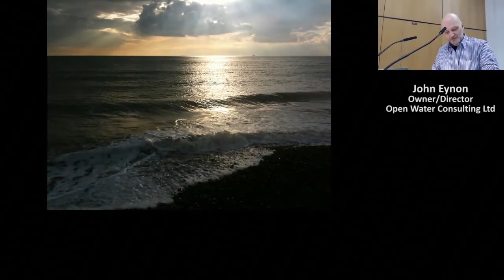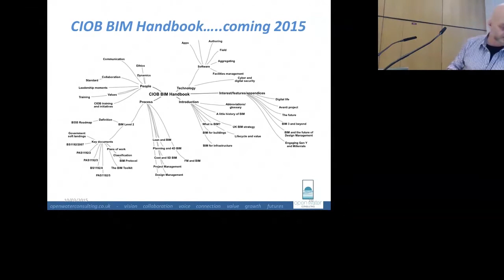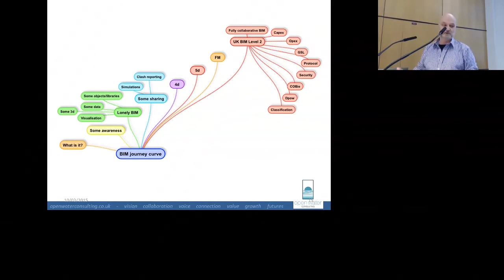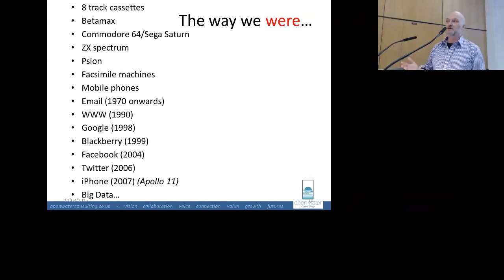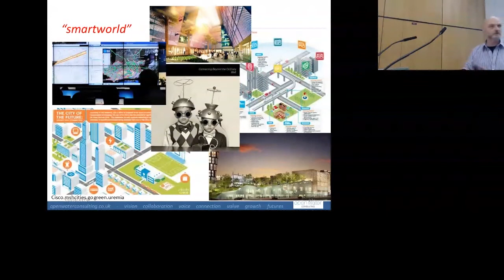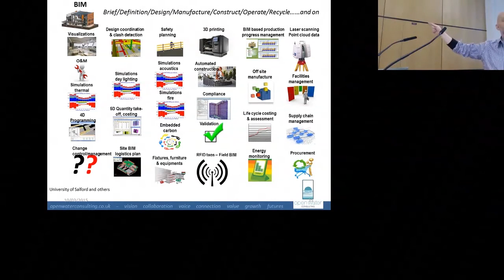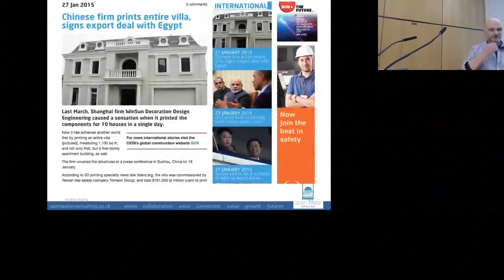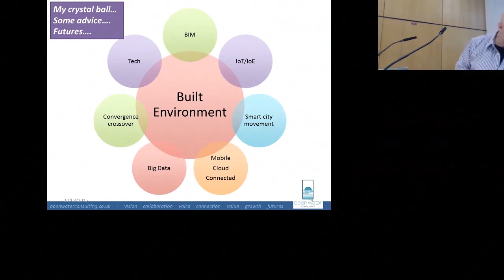2015 - John Eynon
John Eynon
Open Water Consulting Ltd.